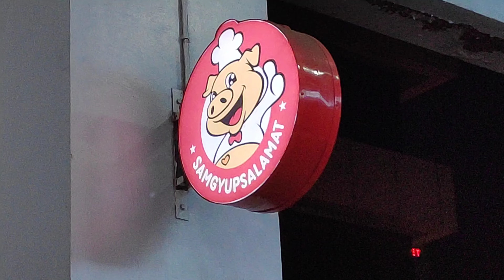Oh Lele goes to Samgyupsalamat with work colleagues | OLW Raw Edition